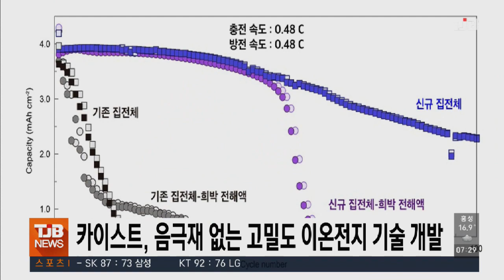카이스트, 음극재 없는 고밀도 이온전지 기술 개발｜ TJB 대전·충남·세종뉴스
카이스트
김희탁 교수 연구팀이
음극재가 없어
리튬과 전해액의 부식을
억제할 수 있는
높은 에너지 밀도의
리튬 이온전지 구동용
음극 집전체 구조를
개발했습니다.

이 집전체는 기존의 구리 집전체보다
높은 성능을 낼 뿐만 아니라 아주 작은 양의
전해액만 존재하는 환경에서도 구동이
가능하다고 연구팀은 설명했습니다.